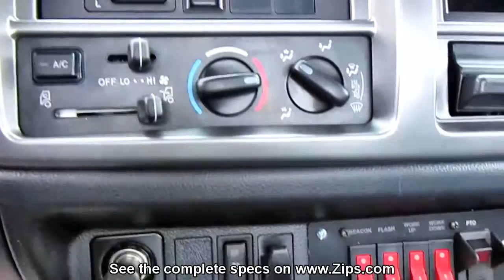2019 HINO 258 For Sale